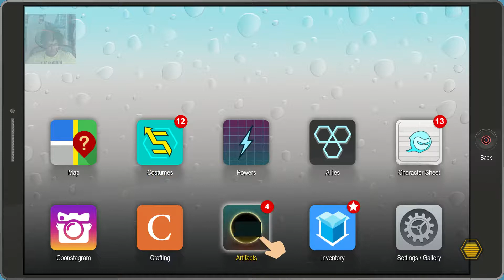South Park The Fractured But Whole Part 102